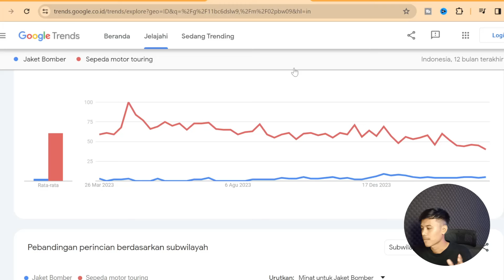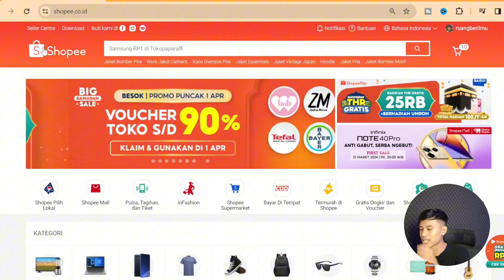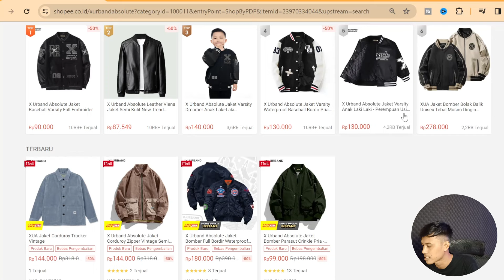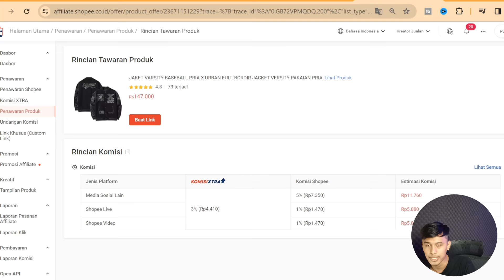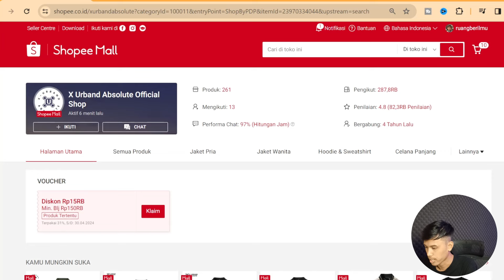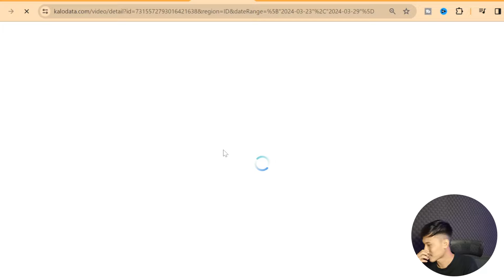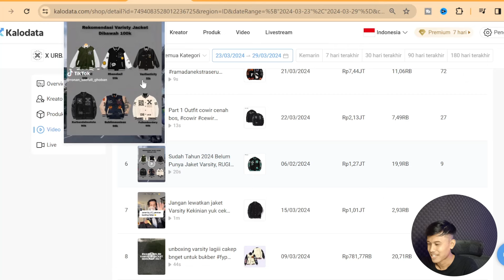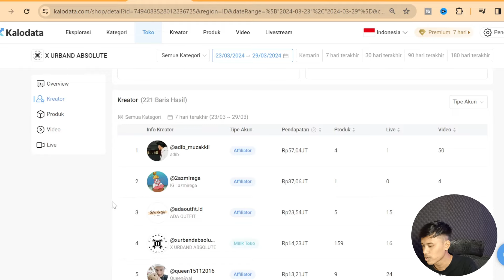YAKIN GA MAU TAU PRODUK INI? SATU PRODUK INI BERPOTENSI RAME ! - TIKTOK AFFILIATE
kemarin di video sebelumnya, saya juga sudah bocorin produk tiktok yang berpotensi setelah lebaran. kali ini saya rekomendasikan lagi 1 produk yang bakalan rame juga setelah lebaran, dan sepertinya ini relate dengan kebutuhan masyarakat.

produk berpotensi ini cocok buat tiktok affiliate atau untuk para affiliator tiktok yang lagi nyari produk buat di promosikan.

Buat yang riset tiktok affiliate pake kalodata, saya kasih bantu kasih free akses 7 hari + diskon 10% pake kode "Adang24"